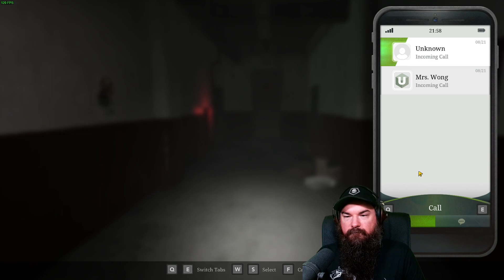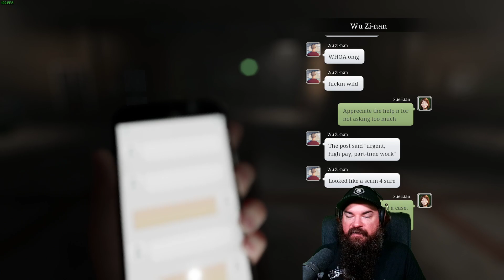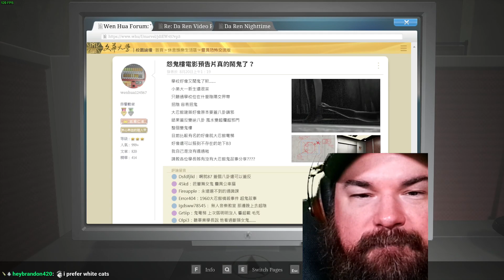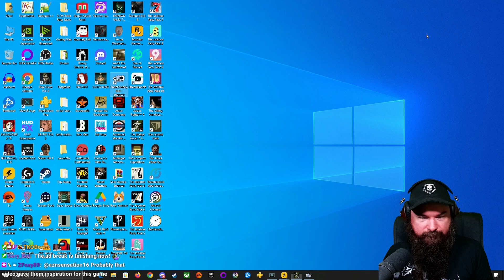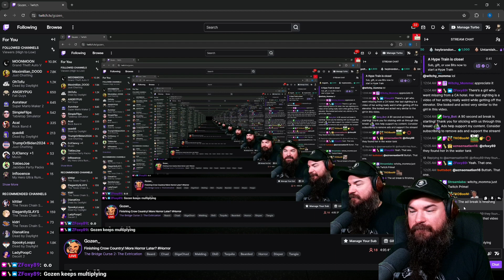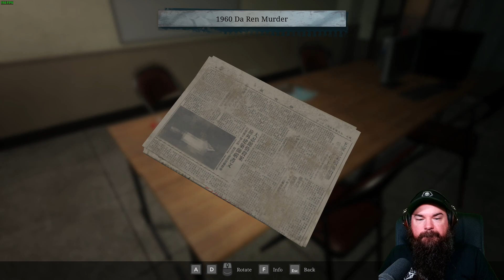The Bridge Curse 2: The Extrication - Part 1 - Full Playthrough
Try to escape with your life in a first-person survival horror adventure. Play through the eyes of four distinct characters as you evade and confront terrifying ghosts, unravel mind-bending puzzles, and unearth a sinister conspiracy…